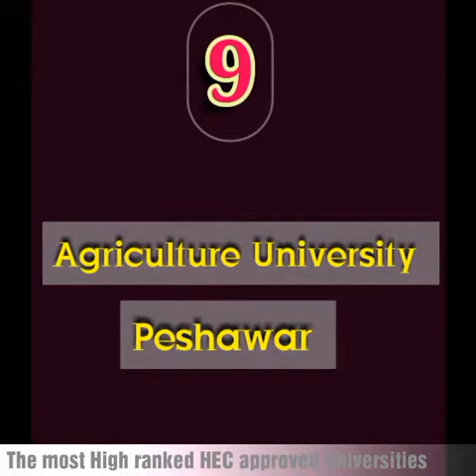Top 10 Universities Of Pakistan | پاکستان کی سب سے بہترین یونیورسٹیاں | AnmooL WorlD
In Pakistan there are many universities and too much institutions but I'm showing up most top High ranked, HEC approved best universities of Pakistan. These universities are famous worldwide in his history and their educational status, everyone wants to get admission in these universities. For more informational and knowledgeable videos, popular drama's, entertaining video's, Pakistan progress updates and top things  worldwide, kindly following me on all platforms and for the further video's check the links enlisted below.